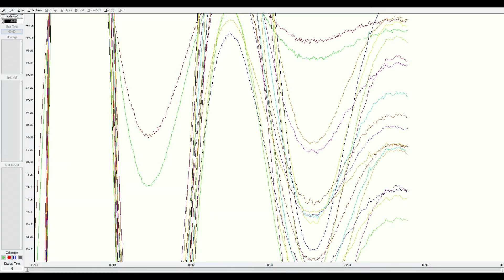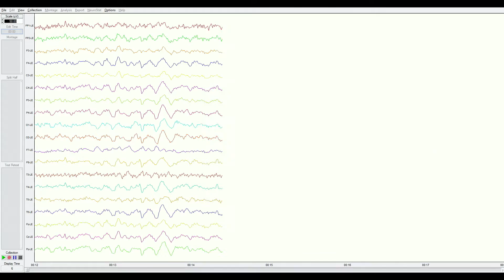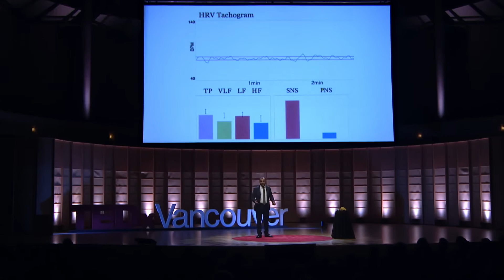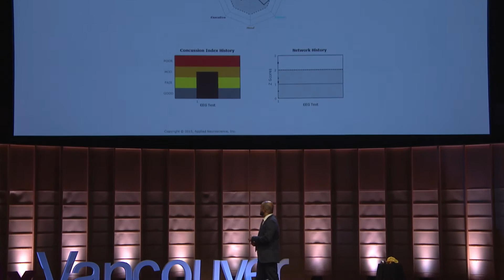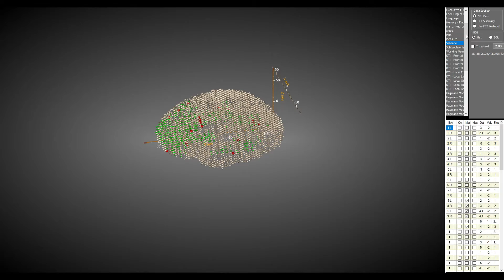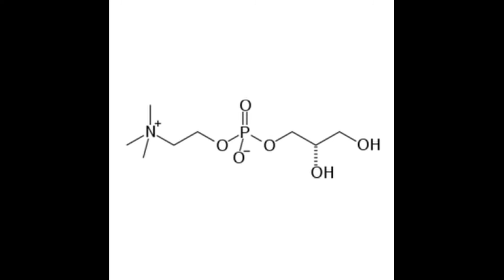How Concussions are Connected to ADHD | Dr. Saeid Mushtagh | TEDxVancouver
NOTE FROM TED: While some viewers might find advice provided in this talk to be helpful, please do not look to this talk for medical advice. We've flagged this talk, which was filmed at a TEDx event, because it appears to fall outside TEDx's curatorial guidelines. This talk only represents the speaker’s personal understanding of and experiences with the association between concussions and ADHD and their respective treatments and is not corroborated by scientific evidence. TEDx events are independently organized by volunteers. The guidelines we give organizers are described in more detail

Meet Dr. Mushtagh, a naturopathic doctor, educator, author, clinic owner, wild harvester, with no sense of rhythm, and a confirmed diagnosis of ADHD.  Naturopath This talk was given at a TEDx event using the TED conference format but independently organized by a local community.